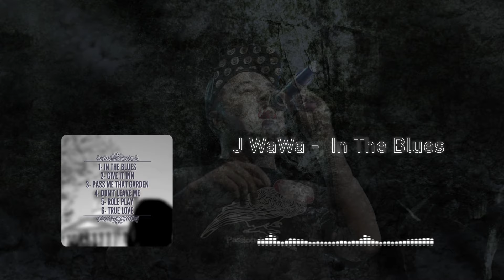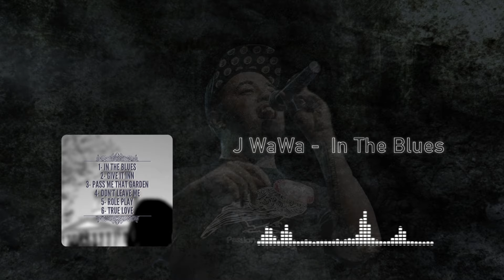Josh Wawa - In The Blues (Audio)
Official audio for "In The Blues" by Josh Wawa